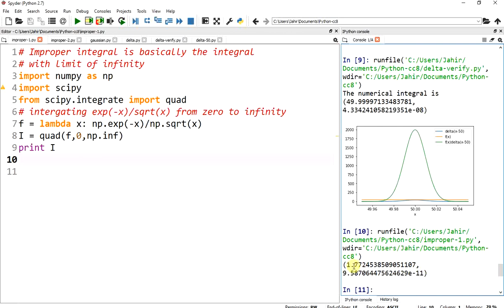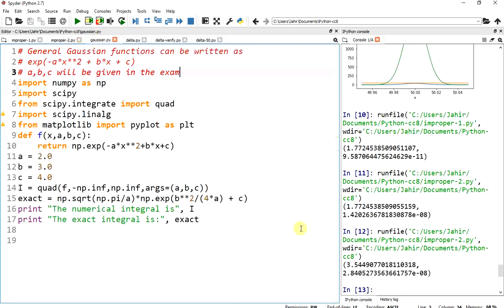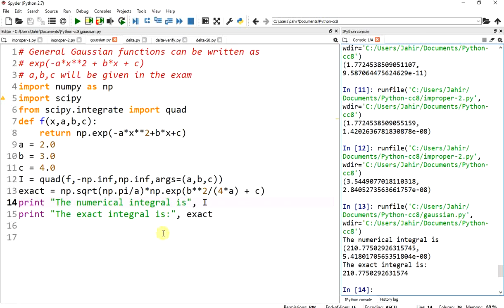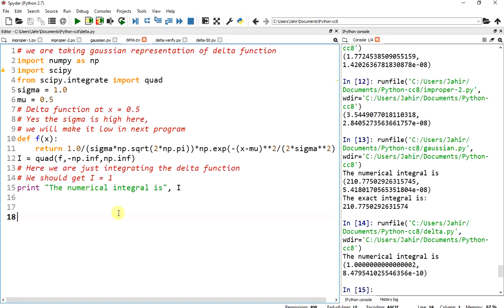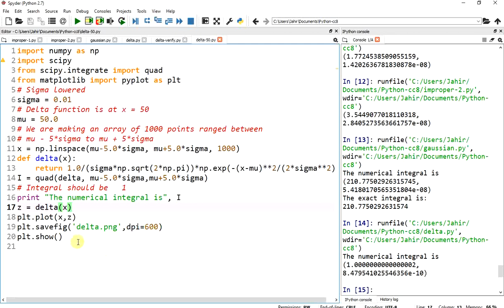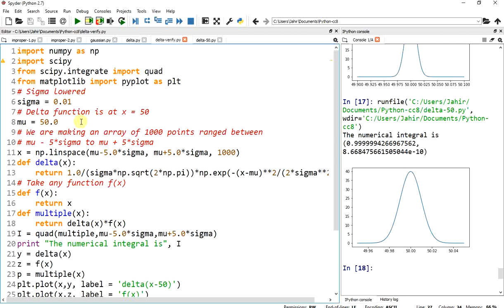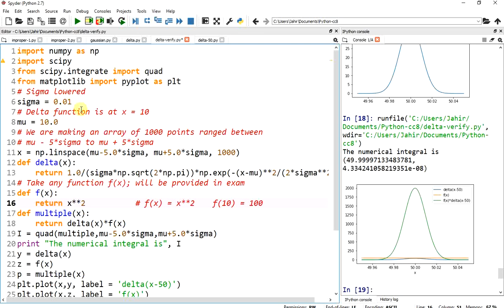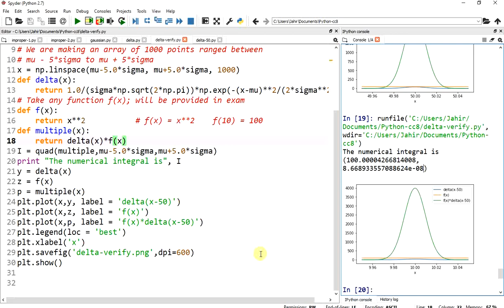B.Sc CC8: Computer Programing - Improper Integrals, Gaussian function, Delta function by Python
This is the second video made for CU and other Indian university B.Sc second year students of CC8 course of Python Programing. Here I have discussed thy python programs for Improper Integrals, Gaussian function, Delta function representation and verification. Although I spoke mostly Bengali, I hope the non Bengali speaking students may also get some help by looking at the programs.